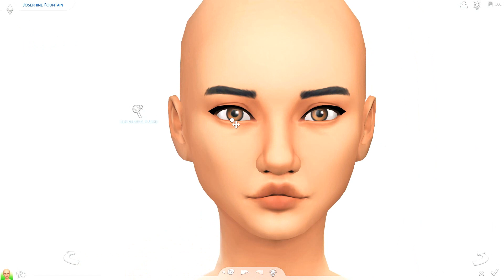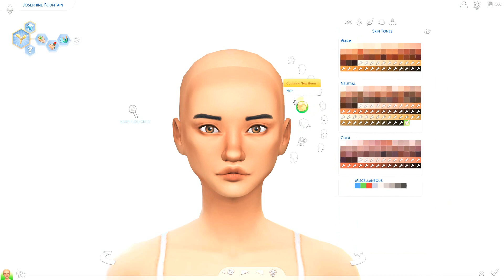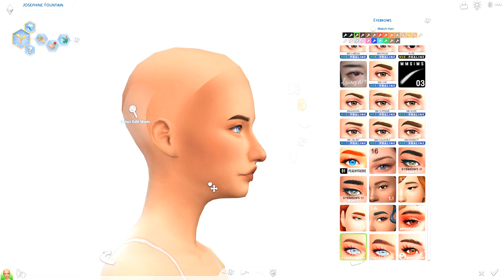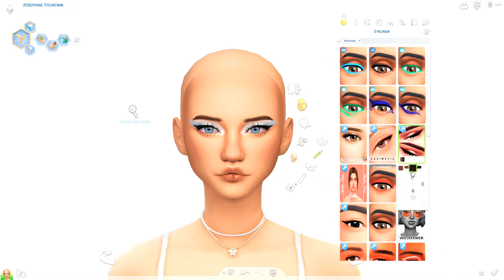Bahar Esintili Sim 🌸 | * Create A Sim* Linkleriyle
✦ Origin ID : milkysimss